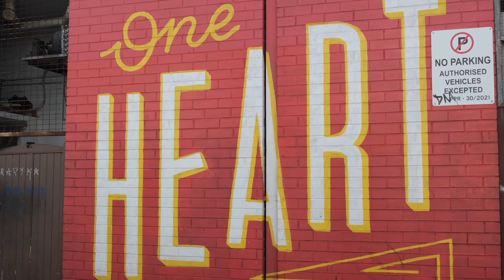BREAKING DOWN THE BARS (EP. 3 ADRIAN DZVUKE)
This episode of "Breaking Down The Bars" we have the awesome Adrian Dzvuke (he/him) who has been making big moves in the West Australian Music scene.

Come and chill with us as we explore what inspires Adrian and get an insightful view of his journey and the evolution of his music.

"Breaking Down The Barriers" Ep.3 Credits:
Hosted by: Flewnt
Filmed and Edited by: Ashton Crompton
Theme Song and Music by: Optamus
Produced and Directed by: David Webb

Special Thanks to:
Glenys Opum, Tani Walker, and Adrian Dzvuke